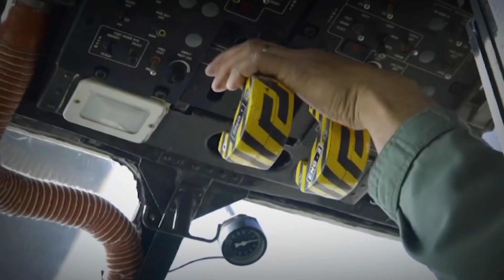Training of para sf comando। Toughest military Training in india।veer by discovery#shorts video।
video from 🥀 Saini 🥀

 Indian army shayari status || Fauji shayari status || Army shayari status || Army lover status.

Indian army status । Dream indian army । Fuji status video। WhatsApp status video.

  we do not own all the material we are posting on this channel. If you are copyright and want your work to be removed from our channel plz contact us (apurbab624gimail.com.) or leave us a personal message here and we will remove love your material right away.
  please don't opt for a You Tube strike.Note that we don't benefit from posting this materiale here.

    Indian army status video, whatsapp status, fouji status video, army shayari status, army lover status.